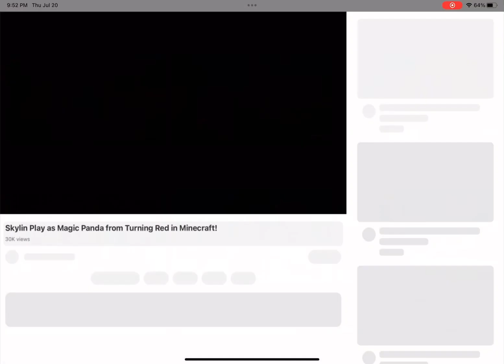SKY IS COPYING APHMAU!!!!!!!!!!